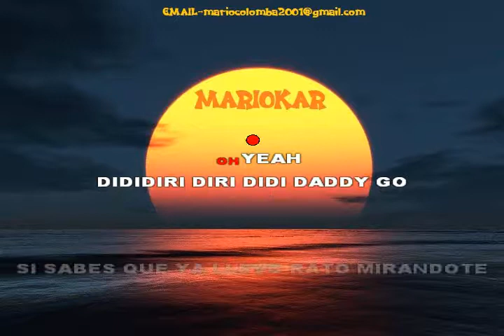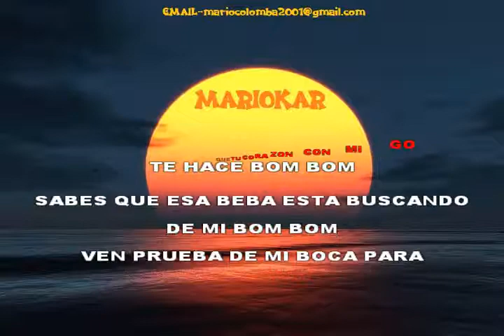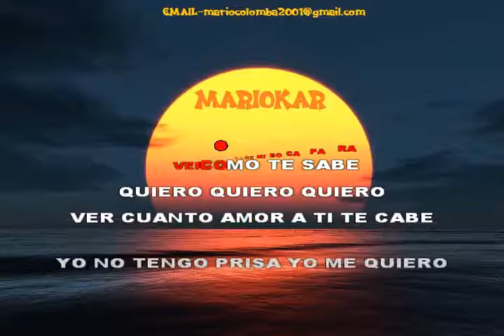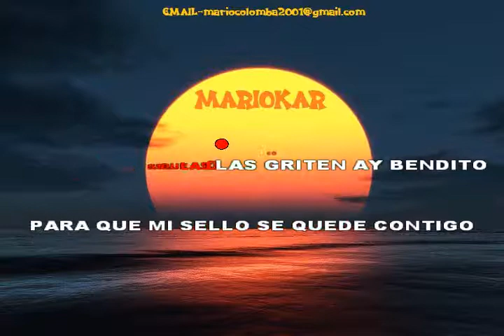Luis Fonsi Ft Daddy Yankee Despacito karaoke